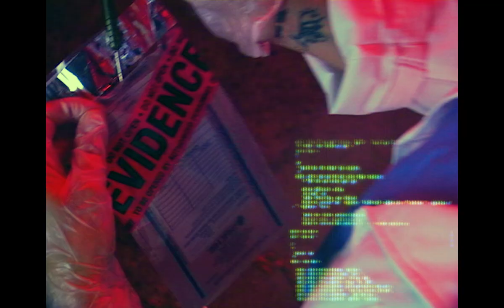La Luz - I Won't Hesitate (Official Video)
"I Won't Hesitate" from the album La Luz (Out October 22, 2021)

DP: Justin McWilliams
Colorist: Stephen Derluguian

LYRICS
So the winds have changed and your blooming gloom’s become in fashion
Beauty of the day, it’s another world from where you’ve last been

They love you today
Soon they’ve gone away
You will know me by the way
I won’t hesitate

If the golden glow simmers into black and leaves you reeling
I won’t take it back, when I say I’m yours you know I mean it

I won’t hesitate